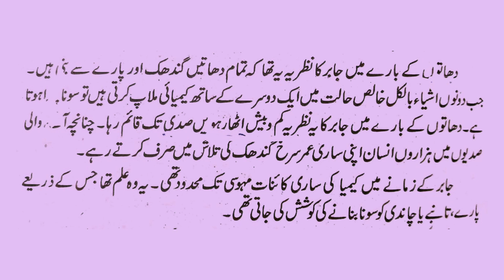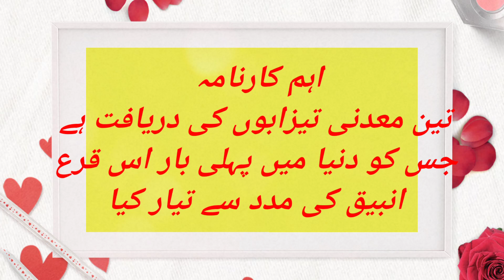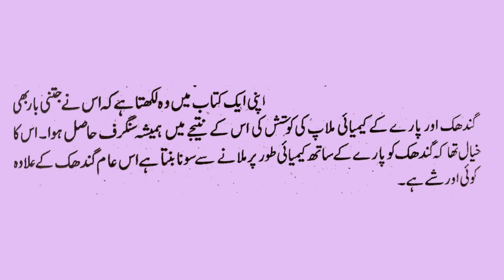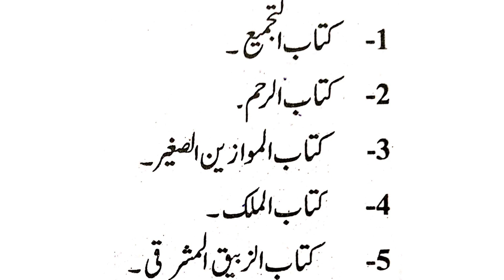Biography of Jabir Bin Hayan || PK ilm ka safar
Jaber bin Hayyan was born in 712 AD in Khorasan.  His father had died a few months before his birth.  When he regained consciousness, his mother sent him to Kufa to study.  Which was considered the house of knowledge and wisdom in those days. Here he became a disciple of Imam Jafar Sadiq.  From here he learned wisdom and chemistry.
 During this period, Hayyan, the father of Jaber Hayyan, was a member of the Abbasid secret struggle against the Umayyad government.  He was unfortunately captured and tortured to death by Umayyad forces.  And his mother will be flogged so badly by political and professional differences that she will die.

 Jabir ibn Habban has rendered such valuable services to alchemy that the history of science calls him the father of alchemy.  He was the first chemist of history science.  Its most important achievement is the introduction of scientific methods .
Jaber's theory about metals was that all metals are made of sulfur and mercury.  When two objects chemically combine with each other in a pure state, gold is formed.  So for centuries to come, thousands of people would spend their entire lives searching for red sulfur.
 Ilm-taqls, in common parlance, is the process by which a metal is heated and its oxide is formed.  Jaber was well aware of this process.  So he wrote a comprehensive book on this special process in which he described the methods of making metal compounds.
 Lottery in alchemy instruments is a valuable invention of Jabir bin Hayyan.  From which the work of distilling, extracting and extracting the essence is taken.  Jaber invented saline acid
 Jaber remained in Baghdad until 803 AD, then came to Kufa and engaged in his experiments on alchemy.  He did not attempt to convert low-cost metals into gold because he had learned from some preliminary experiments that attempts to make gold by combining sulfur and mercury were unsuccessful for some unknown reason.  May be.
 Jaber was an unparalleled alchemist of his time whose second chemical history was unprecedented for the next six centuries.
  Famous works of Jabir bin Hayyan:
 1.  کتاب التجمیع
 2. The Book of Mercy
 3.  Kitab al-Mawazin al-Saghir
 4. Kitab al-Mulk
 5. Kitab al-Zubayq al-Mashreqi
 6.  Euclid
 7. The love of Ptolemy
 8. Magazine Logic
 9. Journal of Knowledge
 10.  Magazine reflection
جابر بن حیان 712ء میں خراسان میں پیدا ہوئے.  ان کی پیدائش سے چند ماہ پہلے ہی ان کے والد وفات پا چکے تھے.  انہوں نے ہوش سنبھالا تو والدہ نے تعلیم حاصل کرنے کے لیے کوفہ بھیج دیا.  جو اس دور میں علم وحکمت کا گھر سمجھا جاتا تھا.یہاں انہوں نے امام جعفر صادق کی شاگردی  اختیار کی.  یہاں سے ہی انہوں نے علم حکمت اور علم کیمیا سیکھا.
اس دور میں جابر حیان کے والد حیان اموی حکومت کے خلاف عباسیوں کی خفیہ جدوجہد  کے ایک رکن تھے.  بد قسمتی سے پکڑے گئے اور اموی افواج نے انہیں ازیتیں دے دے کر مار ڈالا.  اور انکی والدہ کو بھی سیاسی اور مسلکی اختلافات کی بنا پر سر بازار اس قدر کوڑے مارے گے کہ ان کی موت واقع ہو گی.

جابر بن حبان نے علم کیمیا کی اتنی گراں قدر خدمات سر انجام دیں ہیں کہ سائنس کی تاریخ اسے علم کیمیا کا باوا آدم قرار دیتی ہے.  وہ تاریخ سائنس کا پہلا کیمیا دان تھا.  اس کا اہم ترین کارنامہ سائنسی طریقہ کار کو متعارف کروانا ہے
دھاتوں کے بارے میں جابر کا نظریہ یہ تھا کہ تمام دھاتیں گندھک اور پارے سے بنی ہیں.  جب دونوں اشیاء بالکل خالص حالت میں ایک دوسرے کے ساتھ کیمیائی ملاپ کرتی ہیں تو سونا بنتا ہے دھاتوں کے بارے میں جابر کا یہ نظریہ کم وبیش اٹھارویں صدی تک قائم رہا.  چنانچہ آنے والی صدیوں میں ہزاروں انسان اپنی ساری عمر سرخ گندھک  کی تلاش میں صرف کرتے رہے.
علم تکلس جسے عام زبان میں دھات کا کشتہ بنانا کہتے ہیں وہ عمل ہے جس کے تحت ایک دھات کو گرمی پہنچا کر اس کا آکسائیڈ تیار کیا جاتا ہے.  جابر اس عمل سے بخوبی واقف تھا.  چنانچہ اس خاص عمل پر ایک جامع کتاب تصنیف کی جس میں اس نے دھاتوں کے مرکبات یعنی  کشتے بنانے کے طریقے بیان کیے.
کیمیا کے آلات میں قرع انبیق جابر بن حیان کی قابل قدر ایجاد ہے.  جس سے کشید کرنے,  عرق کھینچنے اور ست جوہر نکالنے کا کام لیا جاتا ہے.  جابر نے شورے کے تیزاب کو ایجاد کیا
جابر 803ء تک بغداد میں رہا پھر کوفے آ گیا اور کیمیا پر اپنے تجربوں میں مشغول ہو گیا.   اس نے کم قیمت دھاتوں کو سونے میں تبدیل کرنے کی کوشش نہیں کی اس کی وجہ یہ ہے کہ وہ بعض تجرباتی ابتدائی تجربوں سے جاں گیا تھا کہ گندھک اور پارے کو ملا کر سونا بنانے کی کوشش بعض نا معلوم وجوہ اے عملی طور پر کامیاب نہیں ہو سکتی.
جابر اپنے وقت کا بے مثال کیمیا گر تھا جس کا ثانی کیمیائی تاریخ میں آئندہ چھ صدیوں تک کوئی پیدا نہ ہوا.
 جابر بن حیان کی مشہور تصنیفات :
1 . کتاب التجمیع
2. کتاب الرحم
3 . کتاب الموازین الصغیر
4. کتاب الملک
5. کتاب الزبیق المشرقی
6 . اقلیدس
7. بطلیموس کی محبطی
8. رسالہ منطق
9. رسالہ علم
10 . رسالہ انعکاس